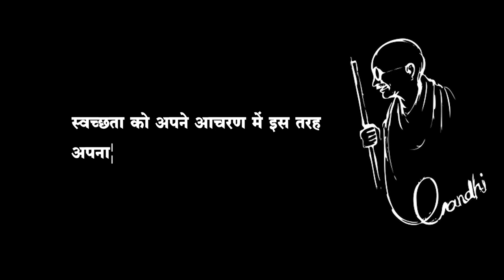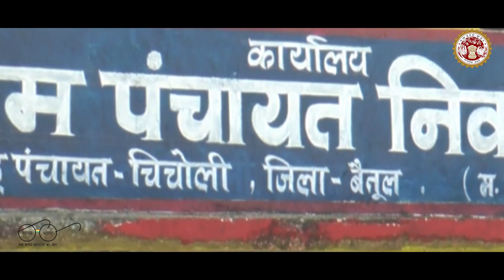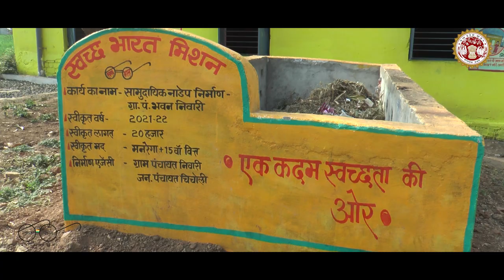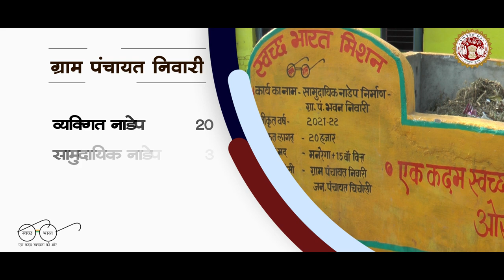NIWARI DOCUMENTARY BETUL